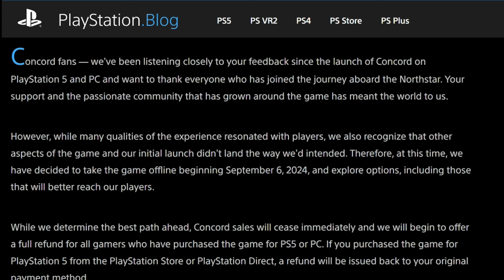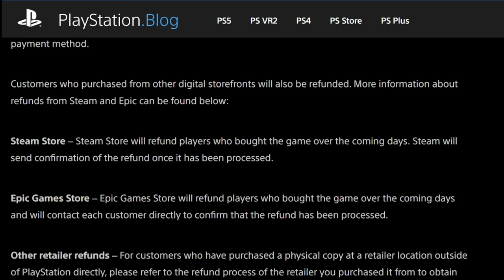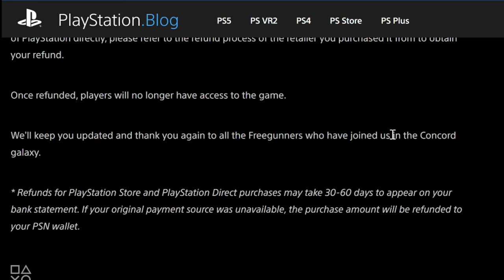Sony is Pulling Concord and Issuing Refund!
PlayStation Pulls Concord on September 6th, 2024